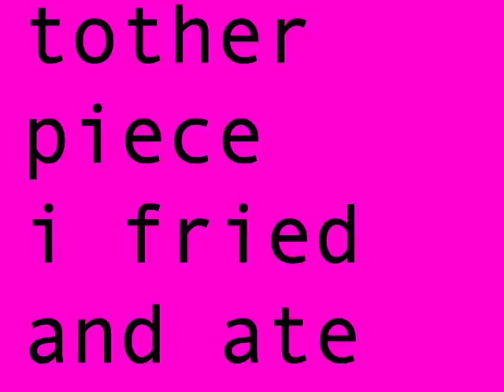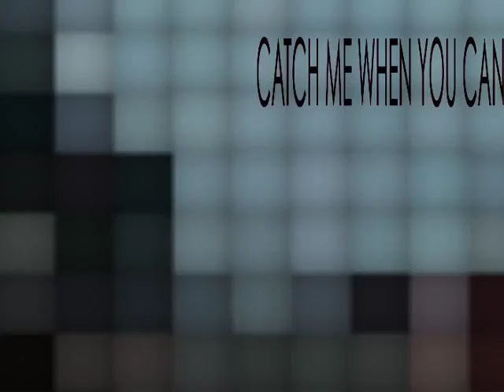From Hell....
this is a text based piece i had to do for skool...its basically an animated video based on a letter sent by jack the ripper to mister george lusk, in which he describes the murder and begutting of one catherin eddowes. a rotting "kidne" was also sent along with the letter. the return address - from hell.
just for jollies, all in a days work